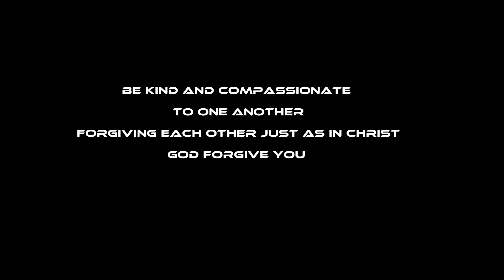NAG HAHANAP NG TANGHALIAN